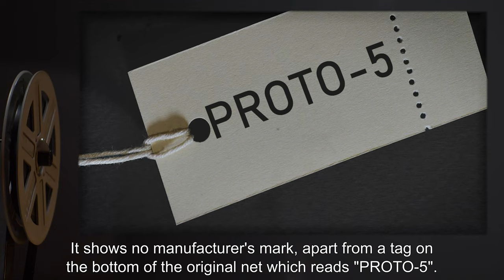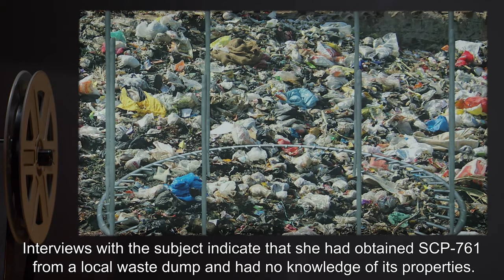SCP-761 | Slightly Less Dangerous Trampoline (SCP Orientation)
Today we will be studying Item number SCP-761: Slightly Less Dangerous Trampoline, Object class: Safe.

SCP-761 is a steel trampoline frame, 2m in diameter and 3.5 meters tall.

Any solid object impacting SCP-761's surface with a momentum exceeding 250 kg*m/s will vanish upon impact. Testing has determined that the object is instantaneously transported to a random location up to 15 m away, while retaining its momentum.

This effect has resulted in a number of users being entombed and asphyxiating.

and released under Creative Commons Sharealike 3.0. Contributor: HK-016 and Anonymous

Attribution: PexBell - Free Stock Video Footage